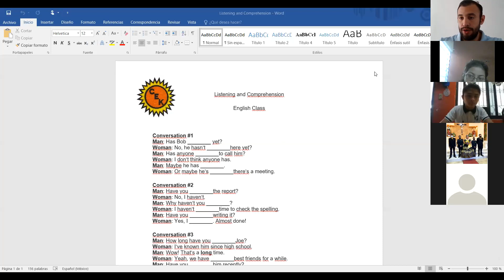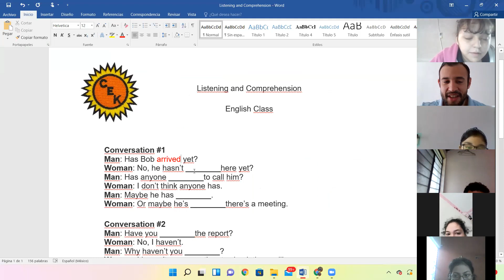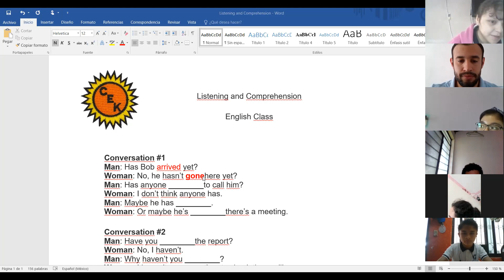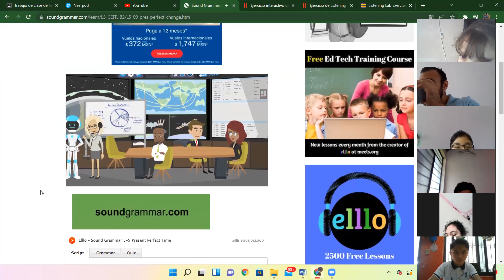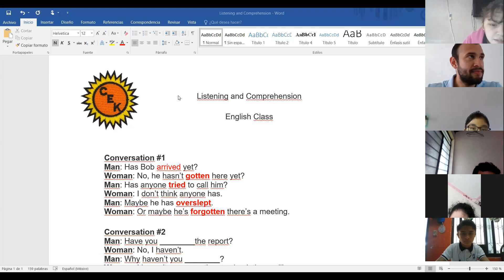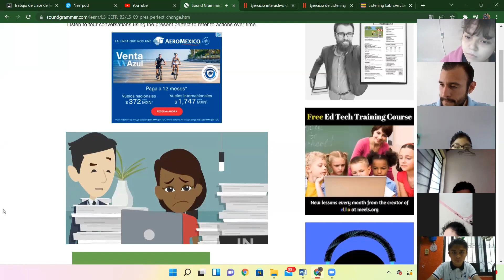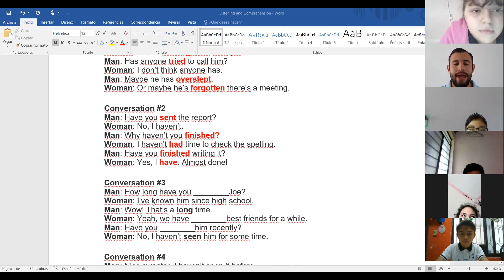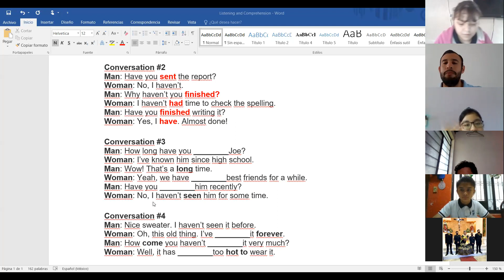3° Secundaria Inglés 140222